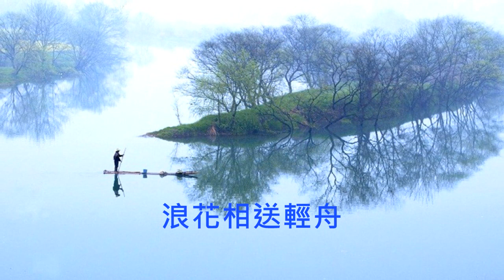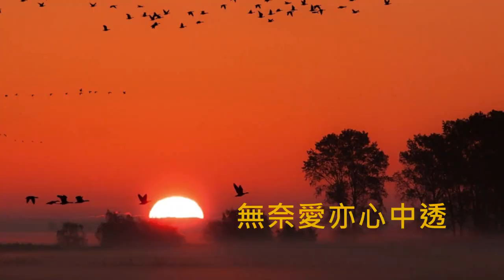麥潔文【寂靜深秋 1983】(歌詞MV)(HD)(作曲：宋遲)(填詞：潘偉源)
演唱：麥潔文 Connie Mak
作曲：宋遲
填詞：潘偉源